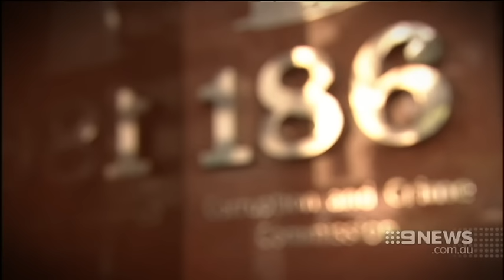Scaffidi Travel | 9 News Perth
The Travel Scandal that has dogged Perth Lord Mayor Lisa Scaffidi for five months and led to a finding of serious misconduct against her by WA's corruption watchdog - is set to reignite.
Nine News has learned that previously undeclared overseas trips have now been added to an investigation being carried out by the Department of Local Government.
And the Lord Mayor has admitted to Liam Bartlett that there are more, fresh cases perhaps as many as nine that are now being scrutinised.